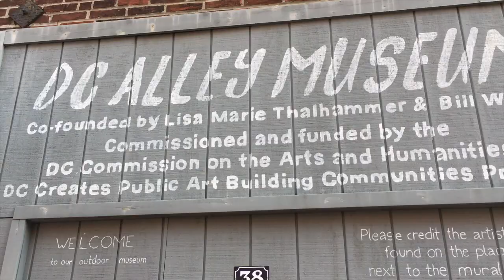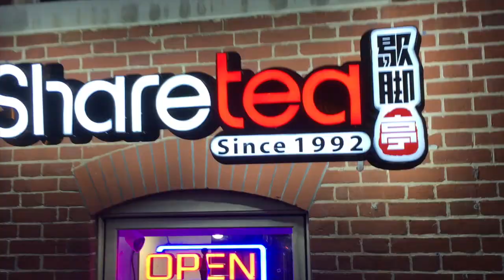Spending An Evening Off Campus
Bayley (MSB'22) breaks the "Georgetown Bubble" and spends an evening exploring Washington, D.C.! Follow along as she spends her evening off campus visiting the DC Alley Museum and indulging in a sushi burrito.